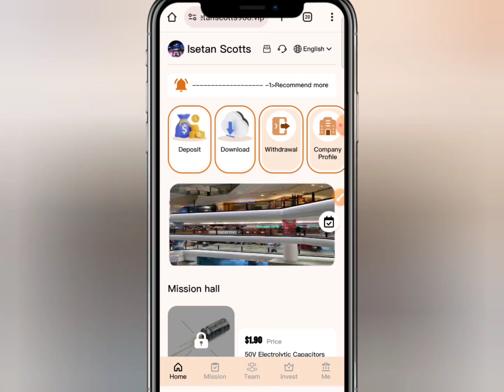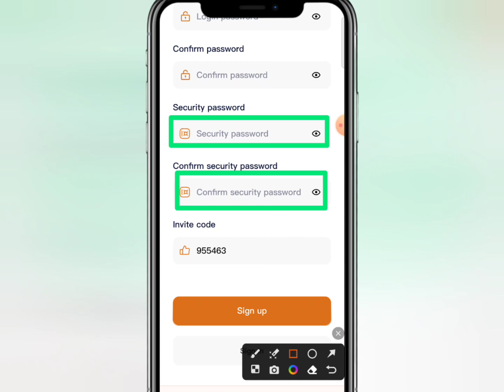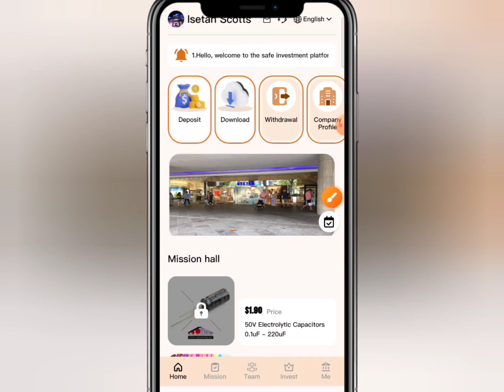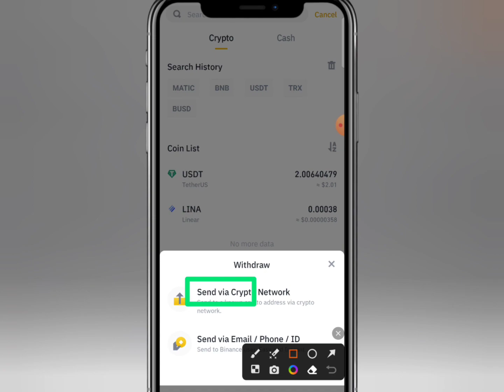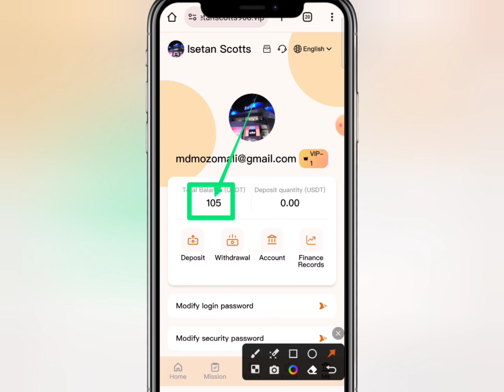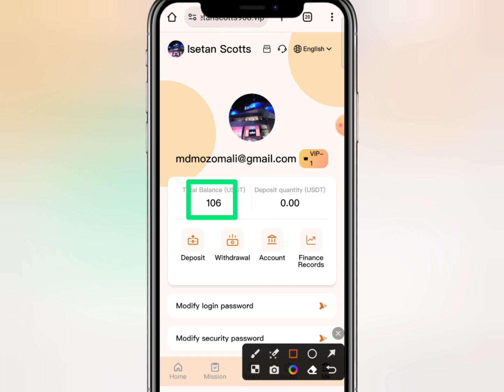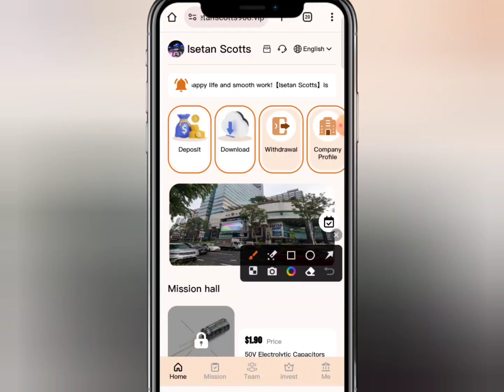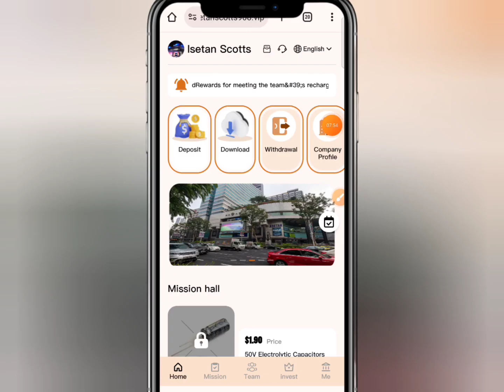Online income 2023 || ইনকাম সাইট ২০২৩ || Free income site 2023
✅ Hash Tags)